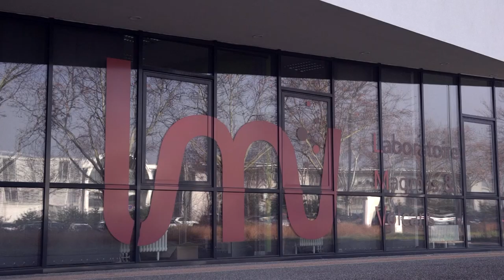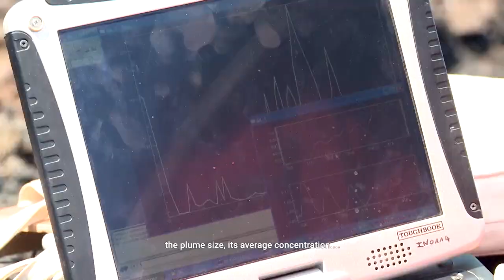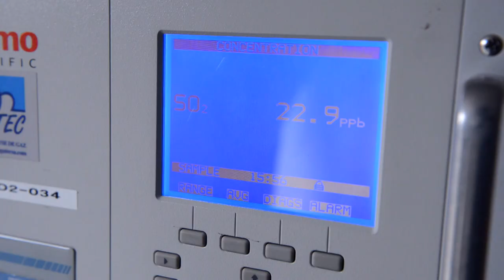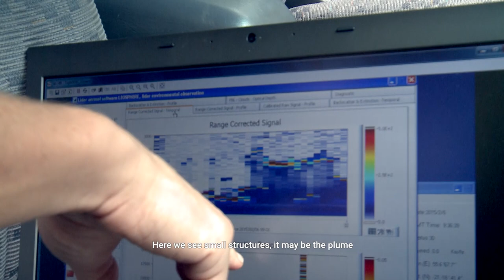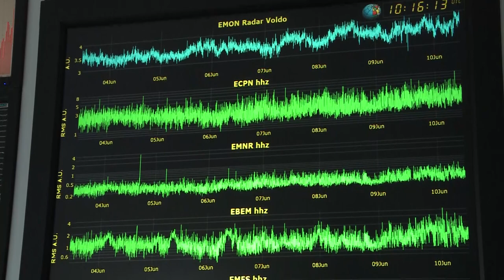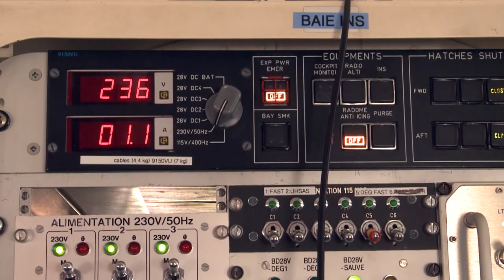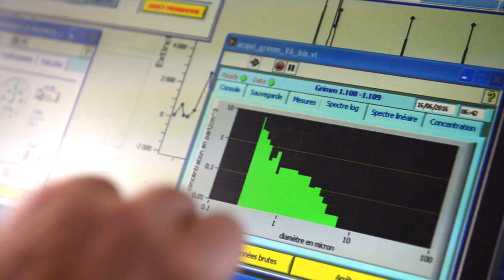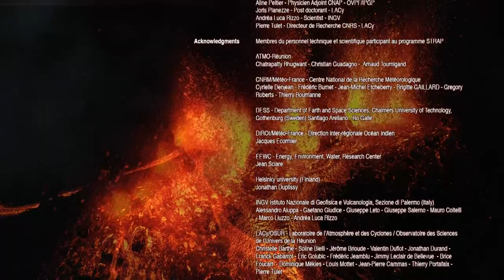Piton de la Fournaise - Etna : Plumes of volcanoes (long version)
Les panaches émis lors des éruptions volcaniques majeures ont d’importantes conséquences sur la vie quotidienne des populations. Ce n’est que récemment que les scientifiques se sont interrogés sur les effets environnementaux des éruptions de moindre intensité, ou du dégazage permanent de certains volcans. Ces panaches, souvent modestes, sont également plus fréquents, et peuvent dès lors impacter considérablement les écosystèmes, le climat ou les populations.

Ce film suit une équipe internationale et pluridisciplinaire de scientifiques, engagées dans un projet de grande envergure (STRAP :  Transdisciplinary Synergy to Respond to Aleas related to Volcanic Plumes) destiné à étudier ces panaches de moindre intensité. Il nous entraîne sur les pentes de différents volcans à travers le monde. De l’île de La Réunion (Piton de la Fournaise) à la Sicile (Etna), nous découvrons les moyens mis en œuvre par les chercheurs volcanologues ou physiciens de l’atmosphère pour atteindre leurs objectifs.

Il s'agit d'un film original produit et réalisé par l'Université de La Réunion en partenariat avec l'Agence Nationale de la Recherche et le CNRS.